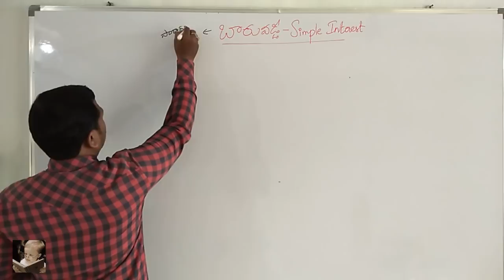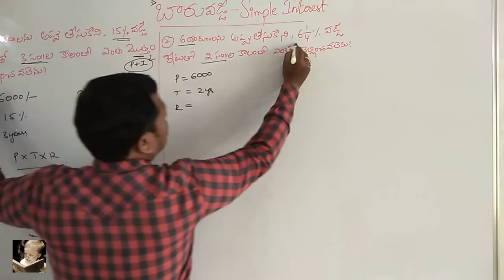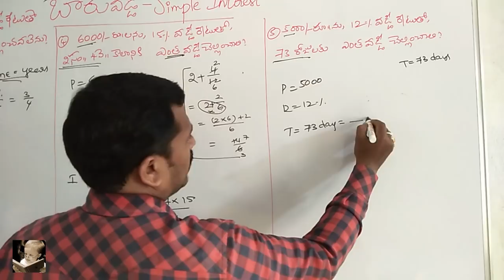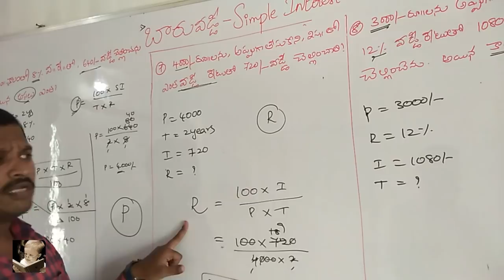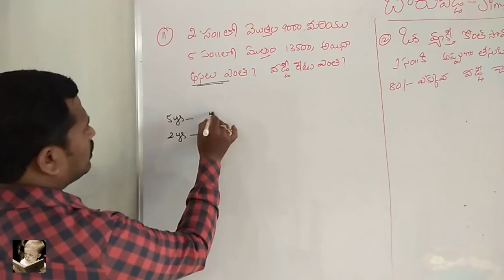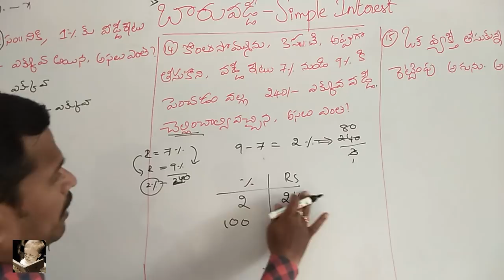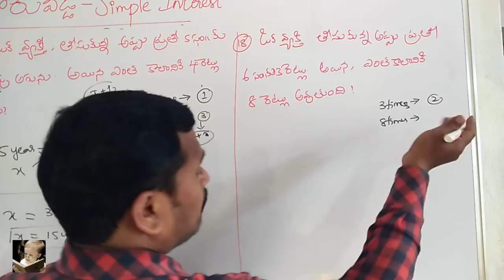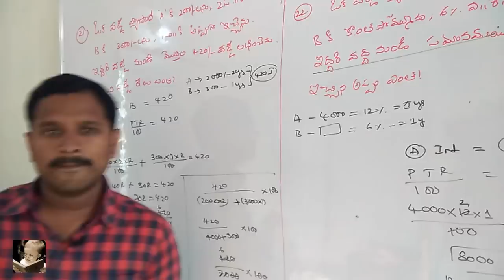Simple interest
తెలంగాణ పోలీస్ జాబ్స్ కోసం ప్రిపేర్ అవుతున్న అభ్యర్థులకు ఈ క్లాస్ లు చెప్పిస్తున్నాం. వీలైనంత ఎక్కువమందికి వీటిని షేర్ చేసి అందరికి అందేలా చేయండి. Tez(Google Pay) / Paytm : 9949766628 Shows SK TUTORIALS

ధన్యవాదాలు ...
మీ SK TUTORIALS Team.